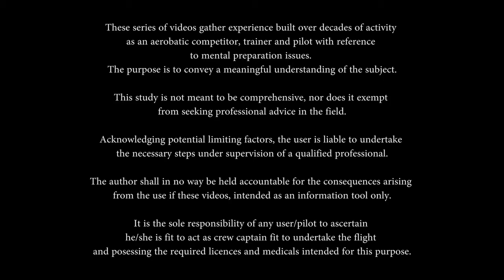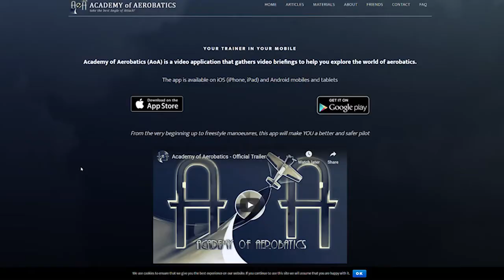Mental Preparation #4 : Stress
Mental Preparation is a free series of videos to help pilots with tools to face their difficulties during their progression.
It is part of both apps Academy of Aerobatics (Android, iOS) and Aero SafetyFirst (iOS)

Happy Landings!